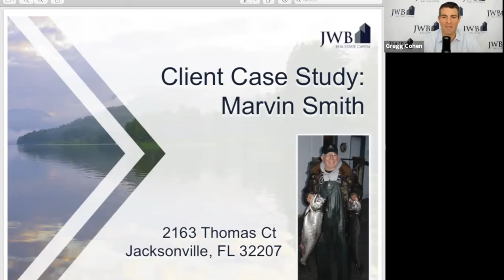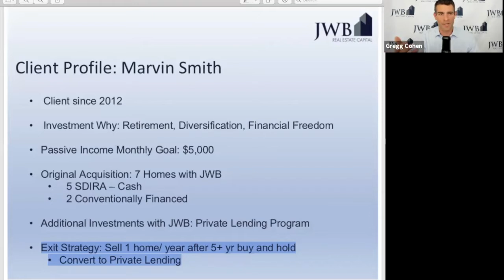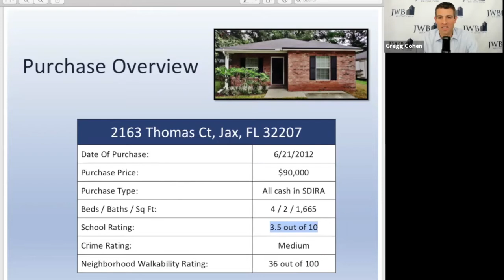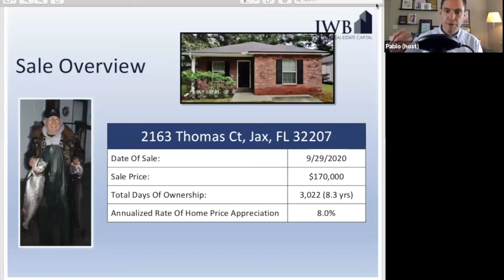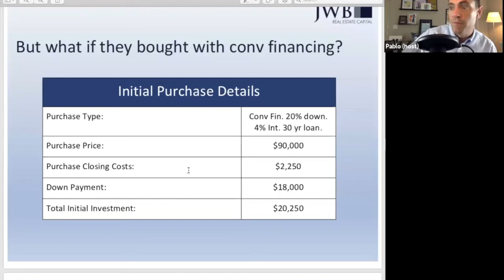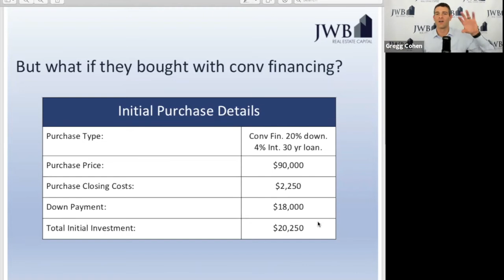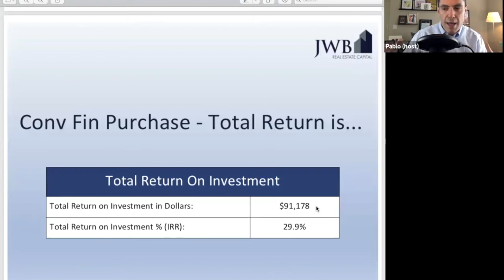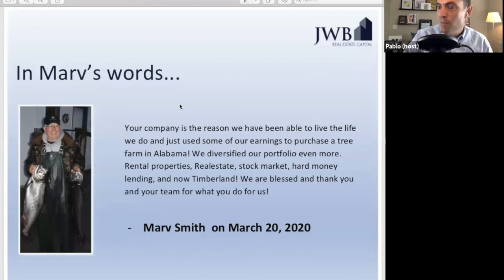NYAI Show: Cash vs. Financing...Which Is The Better Way To Buy?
JWB Co-Found, Gregg Cohen will do a deep dive into a very common question for new and experienced rental property investors...

Cash vs Financing..Which Is The Better Way To Buy?

Gregg has helped over 1,200 JWB clients purchase thousands of rental properties since 2006 and currently manages over $450 million in real estate assets.  He also has built his own rental property portfolio up to over 300 properties using both cash and financing strategies.  On the show he'll share:

- The pros and cons of buying all cash vs buying with conventional financing
- Why conventional financing today represents the greatest opportunity to build generational wealth for those who position themselves to take advantage
- Review a current client cash study with actual returns on investment over 9 years

This is your opportunity to spend some time with someone who has ""walked the walk"" and who genuinely wants to help you out.  You don't want to miss this one!